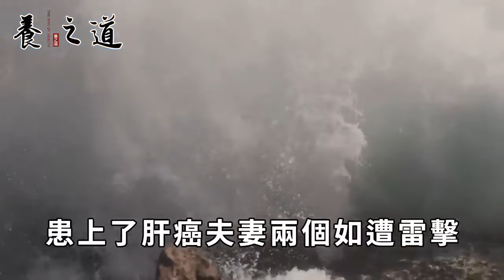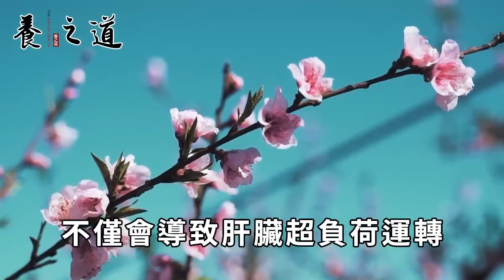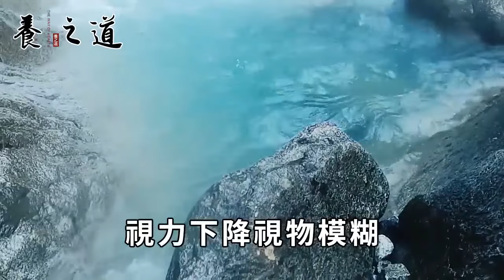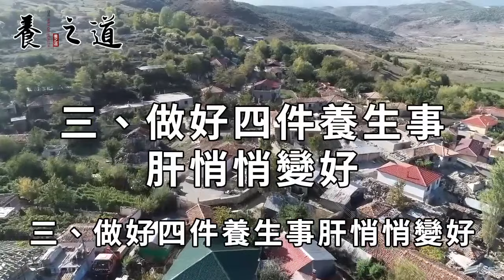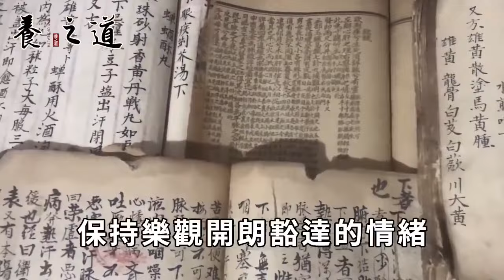42歲男子肝癌去世！ 竟是因為一杯白開水！ 醫生痛心：這樣喝水，比喝砒霜還要命！ 難怪肝病癌症找上門來